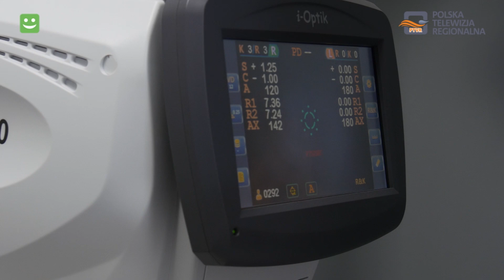Veni Vidi Optometrysta